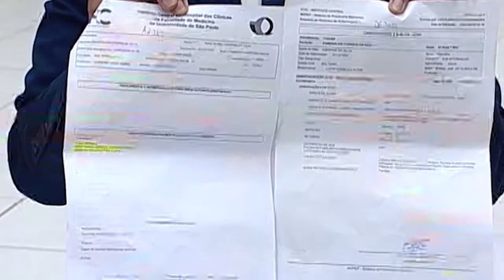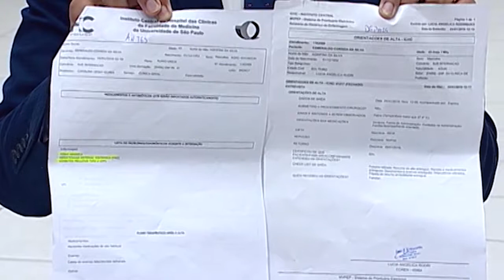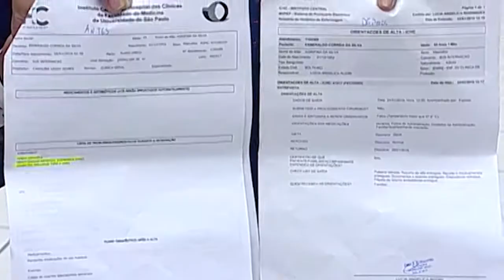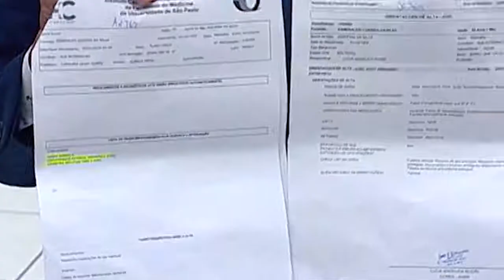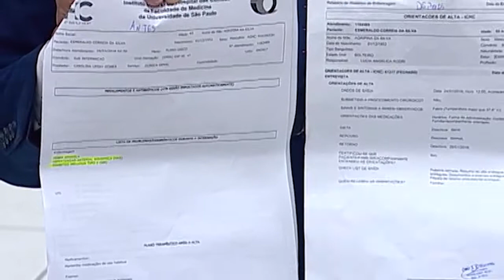Milagre - Teve febre amarela 28.01.2018